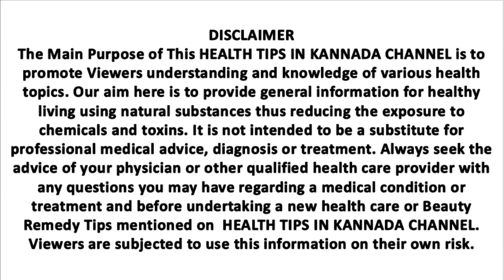ಅವಳಿ ಜವಳಿ ಮಗು ಹೇಗೆ ಆಗುತ್ತೆ ಗೊತ್ತಾ? | Do You Know How Twins Are Born? Explained in Kannada